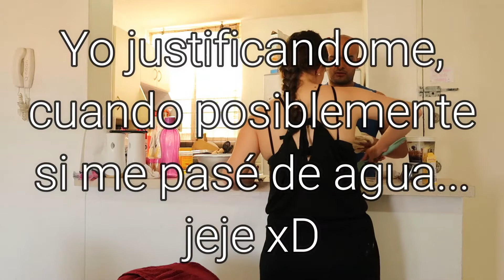Dos adultos responsables haciendo picsa xD → Vlog 12 ← ǀ Jackye Guerrero ǀ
Nos vamos directitos a Master Chef... si señooor ♥

Espero que les guste mucho y muchas gracias por verlo!

¿Quieres apoyar éste canal?

→ MÚSICA ←
 Canción: The Benny Hill Show
Artista: The Edwin Davids Jazz Band